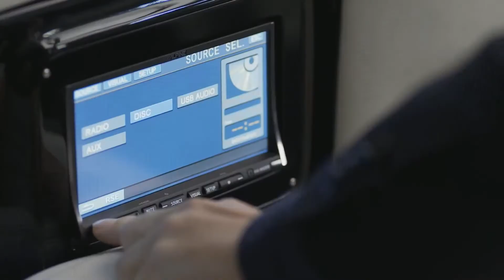5 REAL TRANSFORMERS CARS THAT REALLY EXIST!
5 REAL TRANSFORMERS CARS THAT REALLY EXIST!